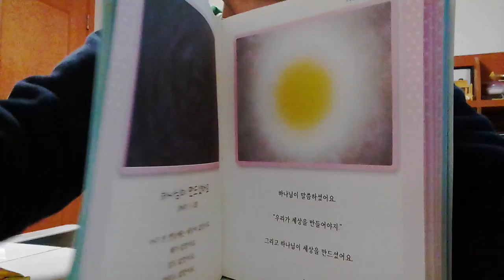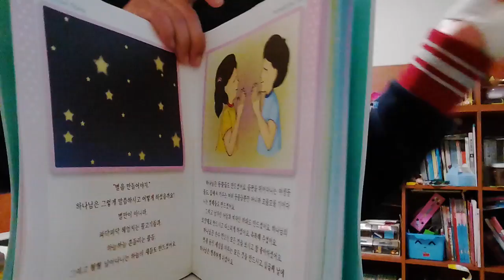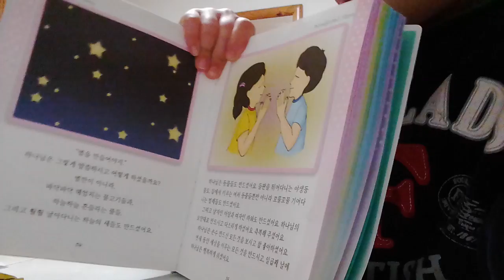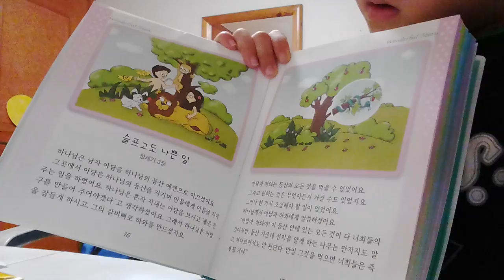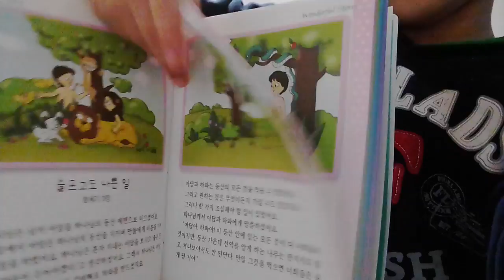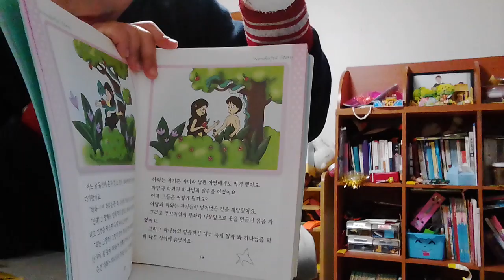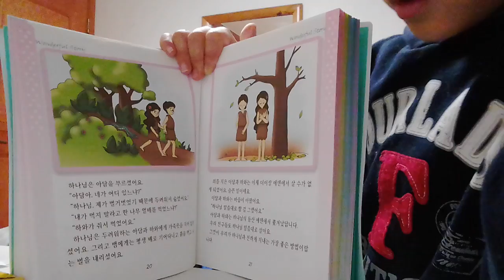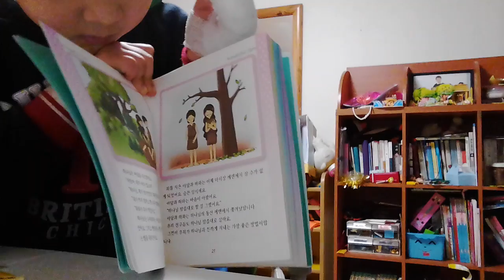‹Kids›Soo：원더풀스토리 하나님이 만드셨어요 그리고 슬프고도 나쁜일